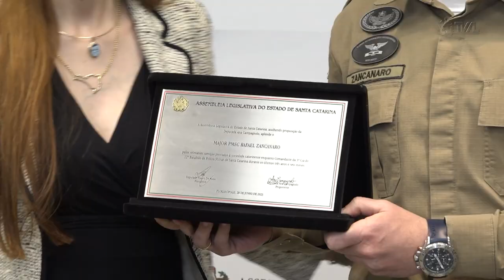É Notícia - Alesc presta homenagem a comandante da PM de Camboriú - 01/08/23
A Assembleia Legislativa concedeu Moção de Aplauso ao Major da Polícia Militar de Santa Catarina, Rafael Zancanaro. A homenagem foi uma iniciativa da deputada estadual Ana Campagnolo(PL) pela atuação dele como comandante da 3ª Cia. do 12º BPM, de Camboriú.